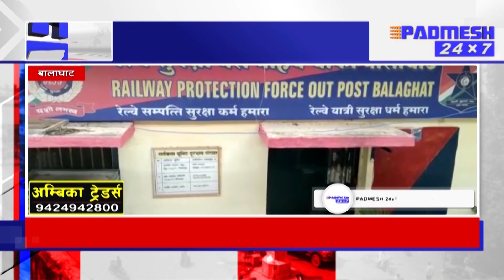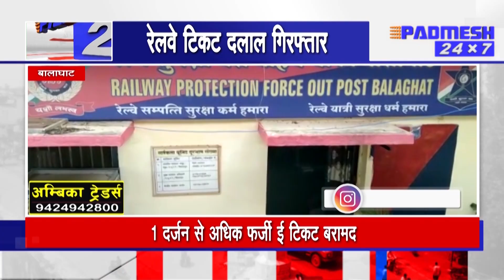बड़ी ख़बर : रेलवे की फर्जी ई-टिकट दलाली करने वाला दलाल गिरफ्तार ! PADMESH 24X7 BALAGHAT NEWS